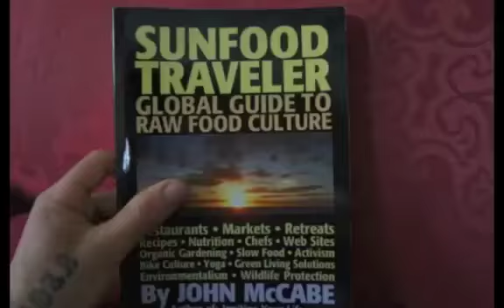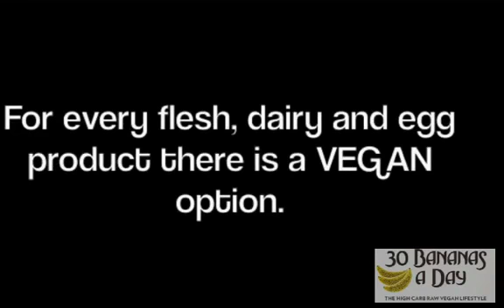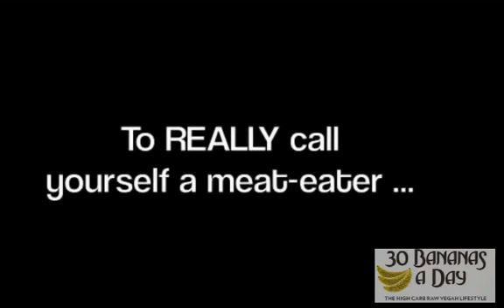Hot vegan girl debunks primal paleo redneck SAD meat eaters #325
I am NOT Harley / Durianrider or Freelee, I am here to support and spread their message to the world!

Paleo primal low carb diet vs a healthy high carb vegan lifestyle?